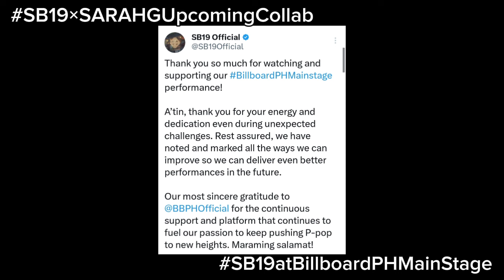BREAKING: TECHNICAL ISSUE AT THE BILLBOARD EVENT + LEGENDARY COLLAB! | Esbi Updates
BREAKING: TECHNICAL ISSUE AT THE BILLBOARD EVENT + LEGENDARY COLLAB!

A'TIN! We are back again to give you the latest updates about SB19. And we got another update to give you A'TIN. As all we know, SB19 take on the Billboard Philippine's main stage last night for Billboard Ph first anniversary event. They were also the last to perform.

SB19×SARAHGUpcomingCollab